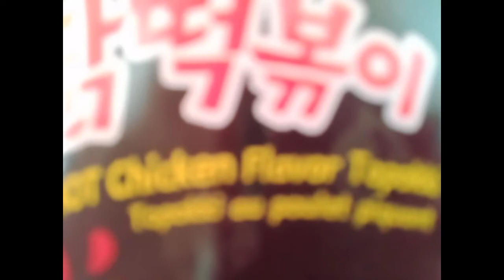🔴 COOKING RICE CAKE HOT SPICY /KOREAN MENU